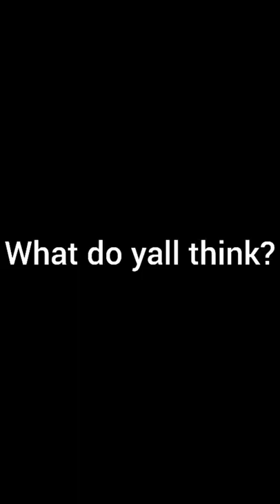Is Dog The Bounty Hunter Armadillo On The Masked Singer?